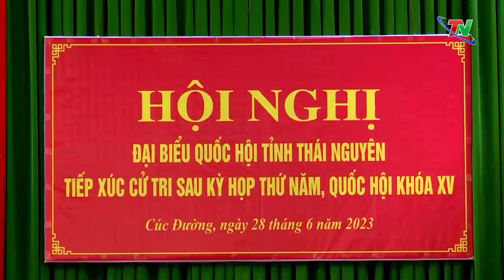Tiếp xúc với cử tri huyện Võ Nhai